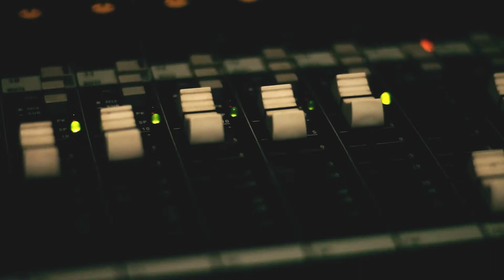Missing Filemon at La Libertad, Negros Oriental | April 28, 2018 (Highlights)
Missing Filemon

Video Credits:
Allan Scrabbles of Plug and Play Records